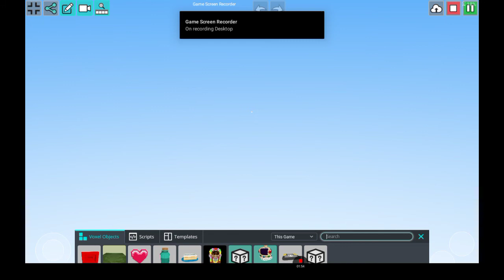I made a game *no coding*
Play with fans and my by clicking on the link or copying it.